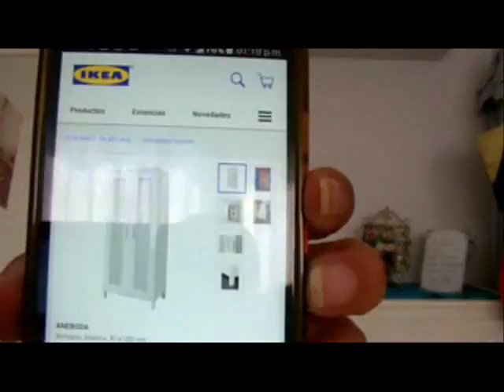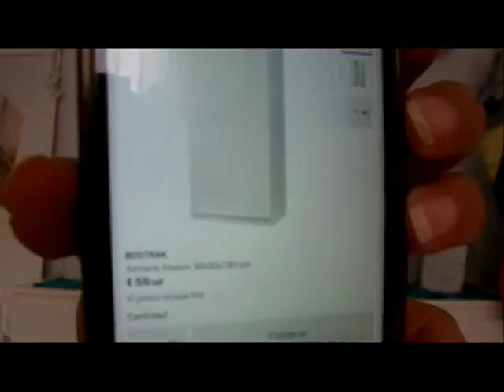Compras Ikea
Os enseño unas compras de Ikea de decoración y mi nuevo armario de manualidades.